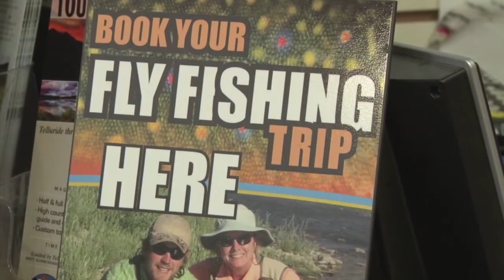Low water levels threaten Colorado recreation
Outdoor enthusiasts have been entertained by the Colorado river for years, and tourism in Telluride has barely faltered. But there's a big threat to the activities like fly fishing and rafting that are so popular- and it starts with water. Cronkite News reporter Megan Thompson has the story.